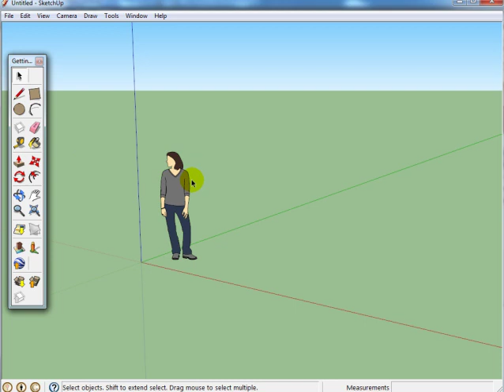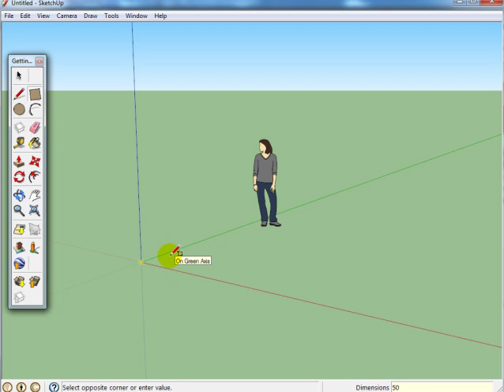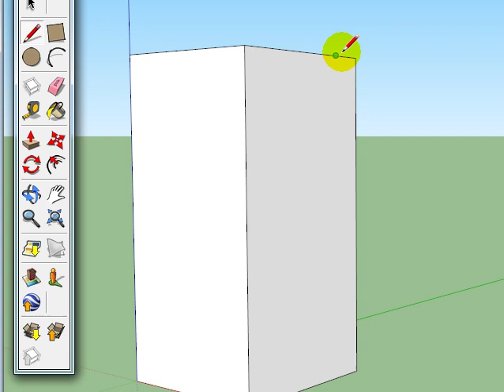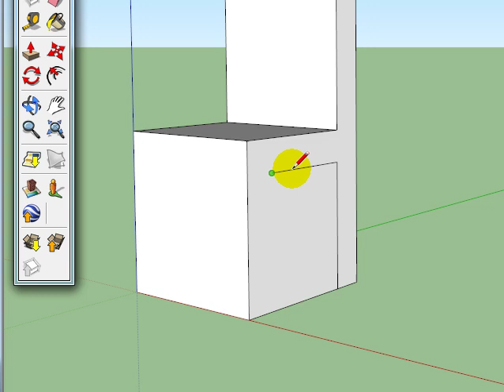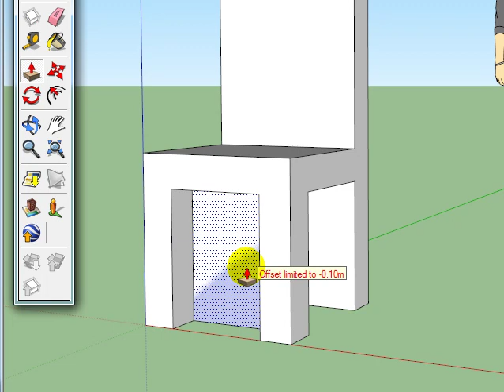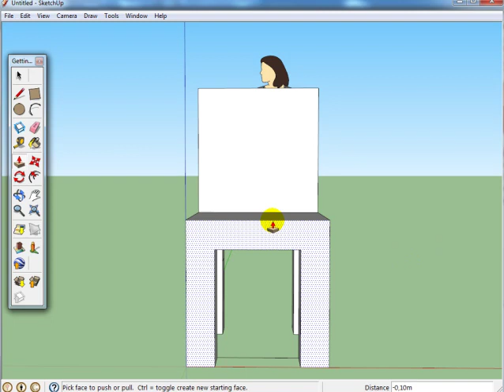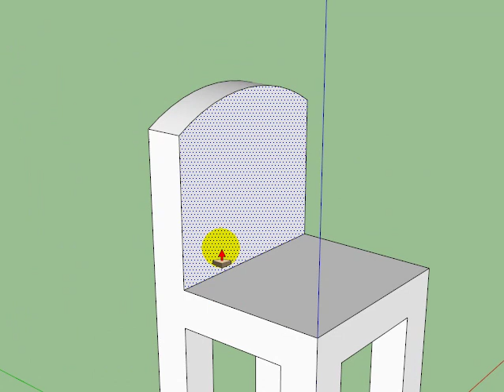SediaSketchup.mp4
un esempio di come costruire una sedia con sketchup